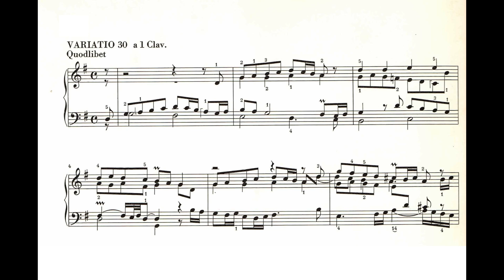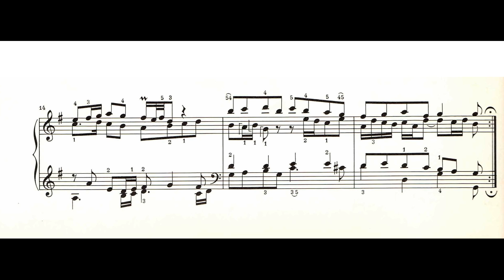Bach: Quodlibet, Variazioni Goldberg (Belli, organo)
Dal CD: Bruno Belli, Goldberg-Variationen BWV 988 all'organo. Variatio 30: Quodlibet.
Bruno Belli ha insegnato nei conservatori di Brescia, Como, Milano e al Pontificio Istituto Ambrosiano di Musica Sacra e ha svolto l'attività di organista a Monza, Varese, Assisi e Milano.